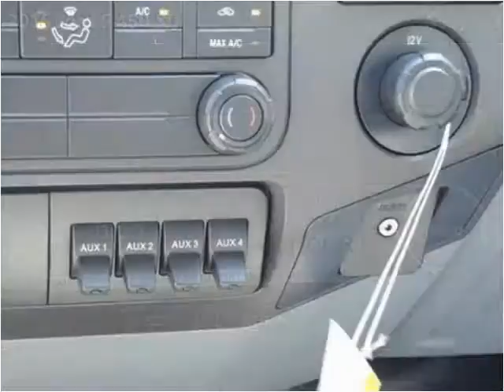2016 Ford F-450 SD New Cars Manassas VA